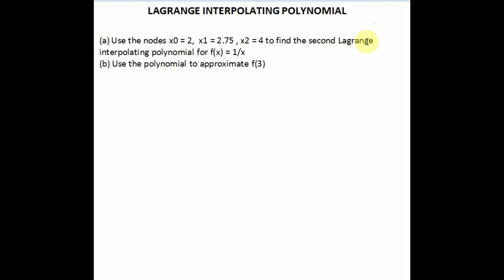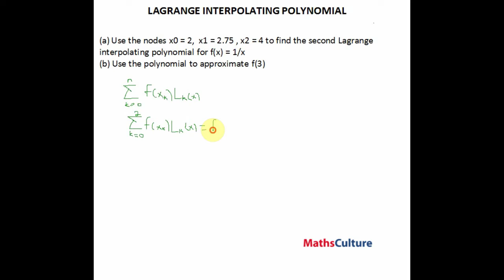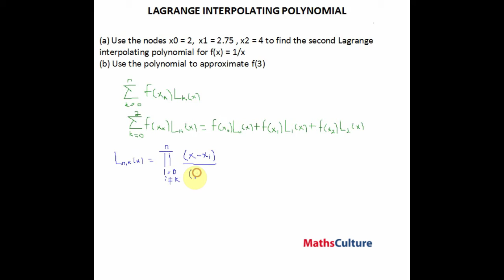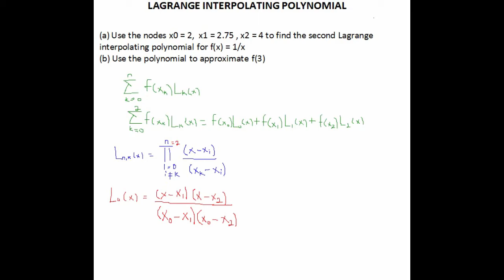Lagrange Interpolating polynomial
This video explain the concept of Lagrange interpolating polynomial when n=2 the concept can also the applied to n grater than 2.

We hope it helps in finding approximately and polynomial for your numerical analysis exercise